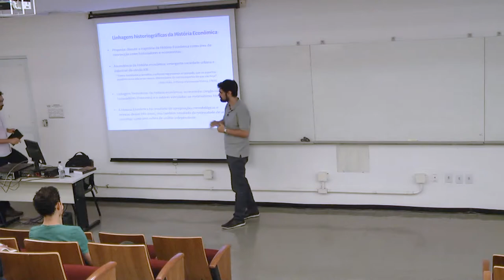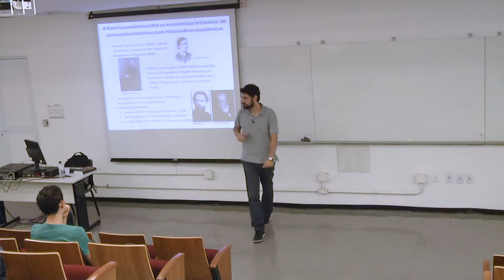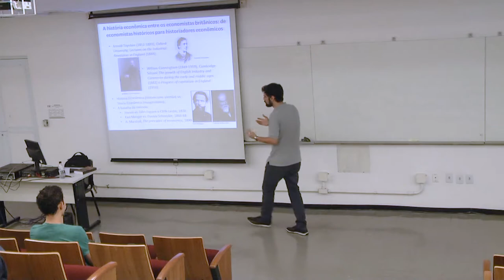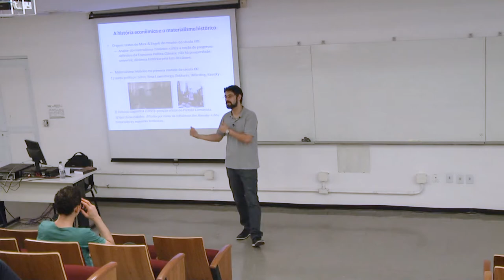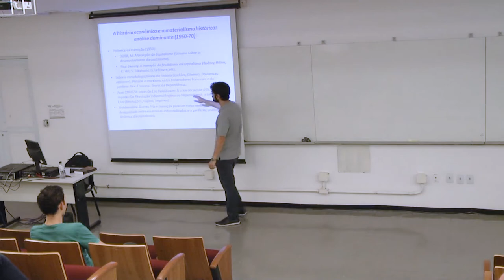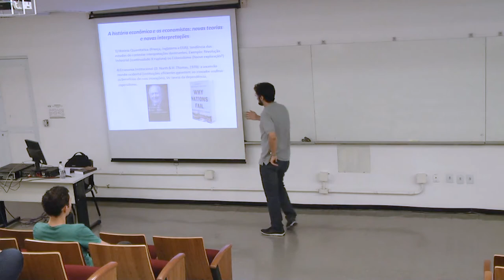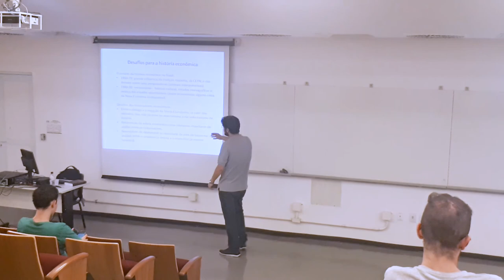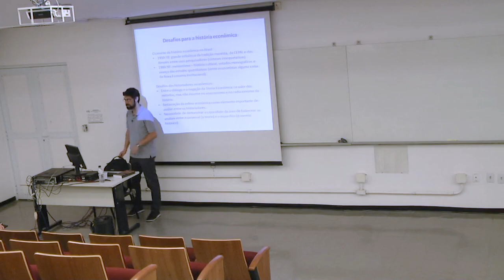Linhagens historiografia da história econômica - NEEDDS - UFABC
Palestrantes: Prof. Dr. Alexandre Macchione Saes (USP)
Mediador: Gabriel A. A. Rossini (UFABC).

Resumo:
A publicação de Rumos da História Econômica no Brasil: 25 anos da ABPHE apresenta aos leitores um amplo balanço sobre os caminhos percorridos pela pesquisa em história econômica ao longo das últimas décadas, por meio da recuperação do legado deixado pelos pioneiros da área para as novas gerações, como também oferece uma reflexão sobre os desafios e os rumos a serem enfrentados pelos historiadores econômicos nos mais diversos temas abordados nas atividades realizadas ao longo da história da Associação Brasileira de Pesquisadores em História Econômica.

Justificativa: O seminário justifica-se em virtude: (i) Da importância do livro mencionado; (ii) Da importância do livro Rumos da História Econômica no Brasil para alguns cursos de graduação e Pós-Graduação da UFABC; (iii) Da promoção de um encontro que possibilite ampliar a discussão pública e qualificada de um tema socialmente relevante em tempos marcados pela intolerância.